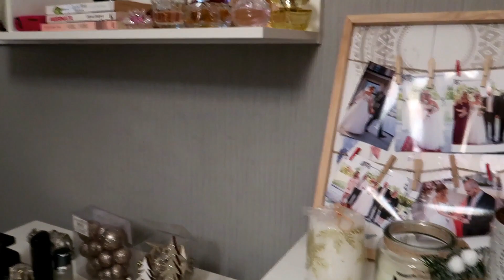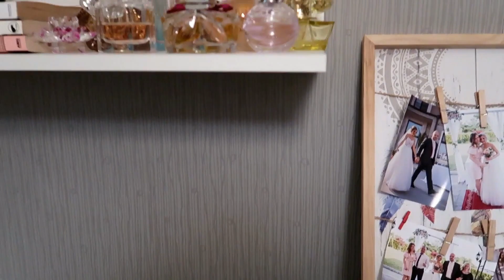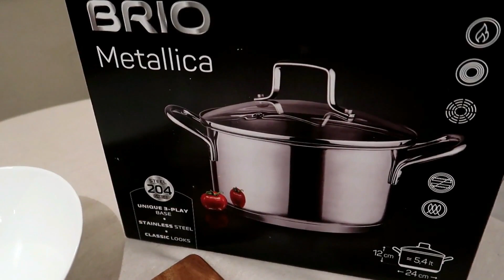Какво купихме за дома, празнична украса 🎄✨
В днешния влог ще ви взема с мен и Георги. Ще видите част от коледната ни украса,както и какви нови неща си взехме за дома.